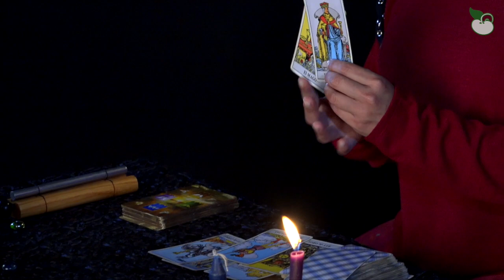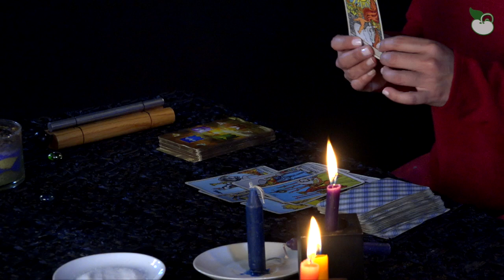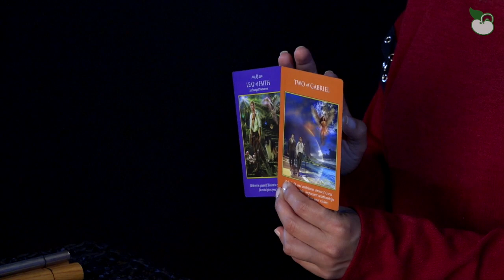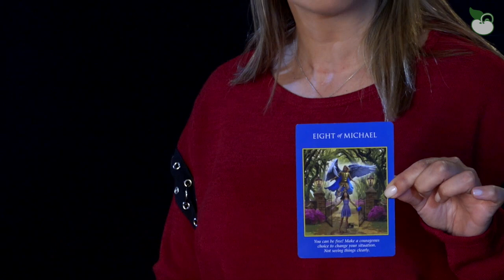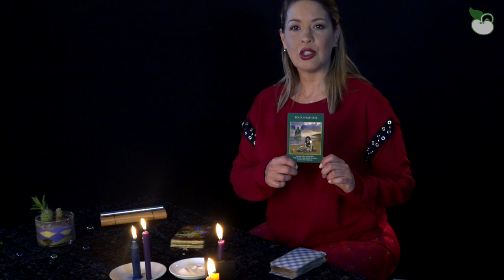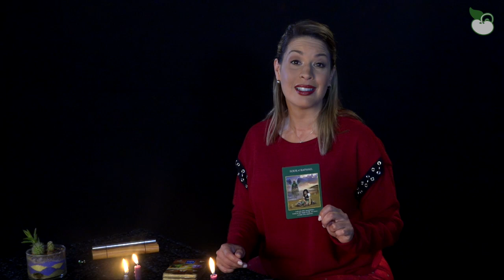“Es momento de creer en ti y escuchar tu corazón” manifiestan los ángeles en La suerte está echada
En los próximos días las energías estarán en lo más alto con la vibración de los arcángeles Miguel, Rafael y Gabriel, nuestro país estará en asistencia divina de éstos guías protectores. “Venezuela nos vio nacer, nos quita el sueño y nos ha dado muchas enseñanzas, por eso seguimos luchando física y energéticamente para sacarla adelante” estas fueron las primeras palabras de Meredith Montero antes de comenzar sus predicciones.

El tarot habla de aceptar ayuda y no estar a la defensiva para que ocurran cosas mágicas y espirituales como las que pasaron a principios de año “el pueblo debe unirse” insisten las cartas, porque vienen tiempos donde lo que hemos cosechado se comienza a manifestar según la carta del Sol y eso la tarotista lo traduce en premios y reconocimientos para los venezolanos.

Mensajes de los arcángeles

“Es momento de creer en ti y escuchar tu corazón”
“Progresar es posible y este es el momento”

Los ángeles dicen que es tiempo de ser lideres ambiciosos y confiar en nuestra capacidad de crear cosas que creíamos imposible. El Arcángel Miguel nos invita a invocarlo y pedir su asistencia para poder librar las batallas porque él nos manifiesta que estamos en una etapa de libertad.

Montero recomienda hacer una limpieza energética en sus hogares para poder equilibrar las altas vibraciones que se acercan, en las que incluso los niños podrías verse tocados. La música angelical, sonar campanas acabará con energías oscuras y de estancamiento en los espacios. También se pueden hacer meditaciones y encender velas azules o moradas invocando al Arcángel Miguel haciéndole peticiones para liberar a esta tierra de gracia.

Esto es sólo un abre boca de las reveladoras predicciones que Meredith hizo sobre Venezuela y que usted no puede dejar que se las cuenten, véalas en el video.